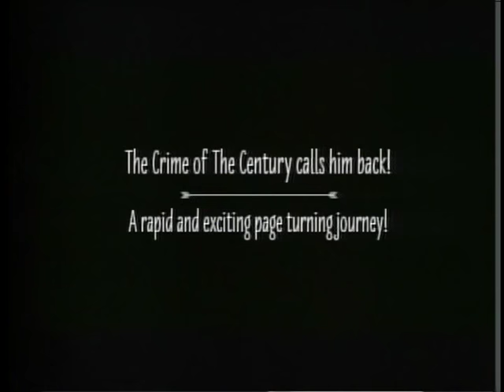Artist Angela Faust Izzo. 5-25-17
Mike's guest is artist Angela Faust Izzo.